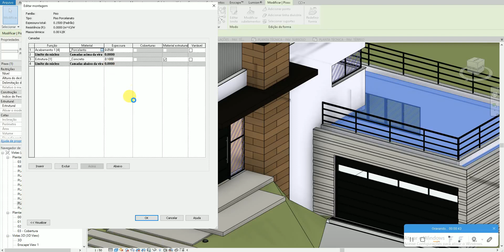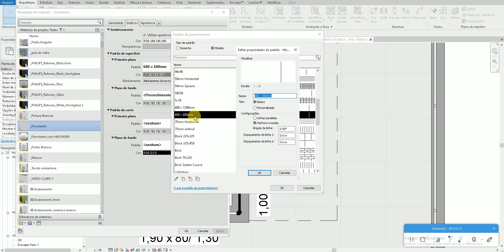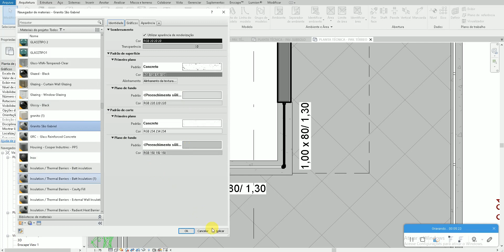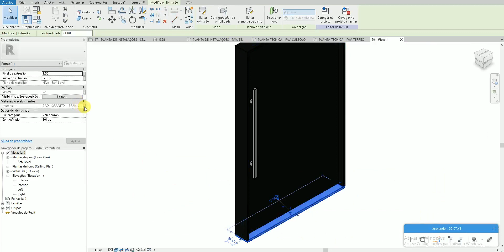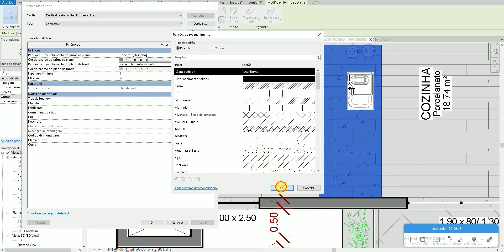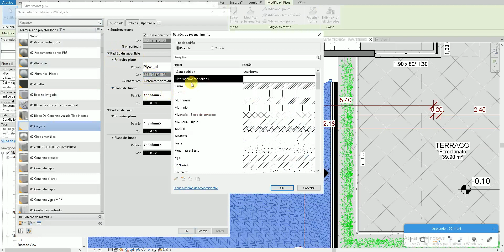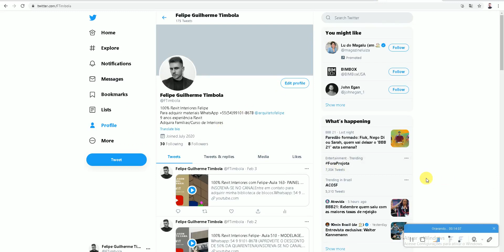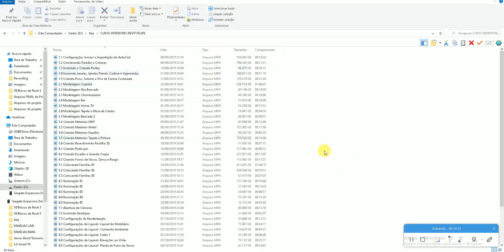100% Revit Interiores Felipe- Aula 520 - REPRESENTAÇÃO GRÁFICA (HACHURAS)